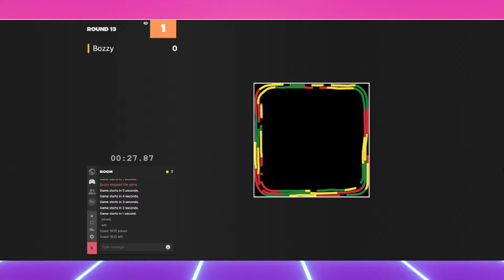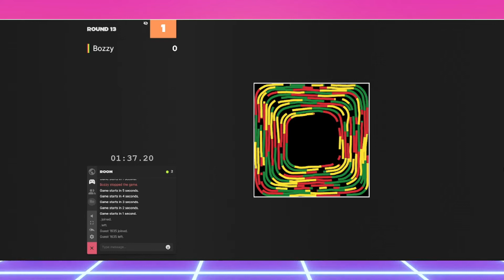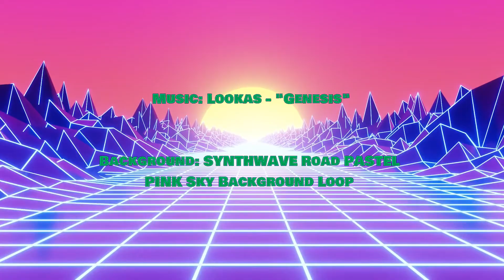[Curve Crash] Speed Camping Competition - Bozzy.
Hello!

You have come across the video of Bozzy's attempt in Curve Crash Speed Camping Competition.

I hope that many of you will also compete in the competition!